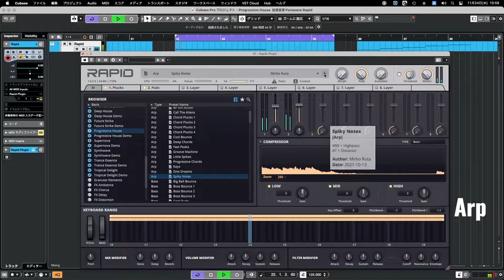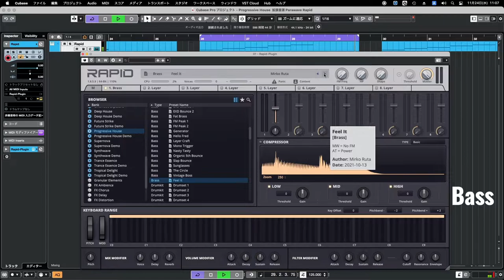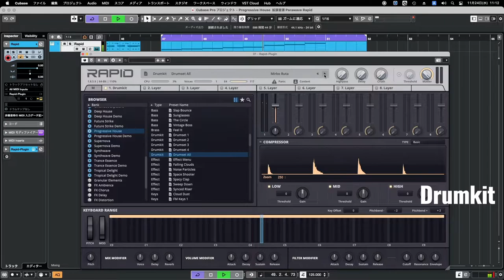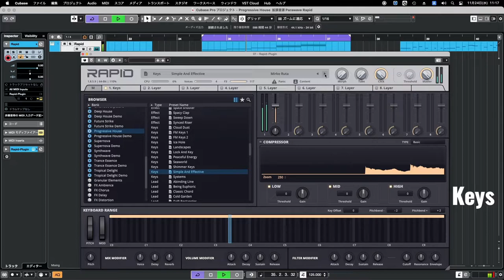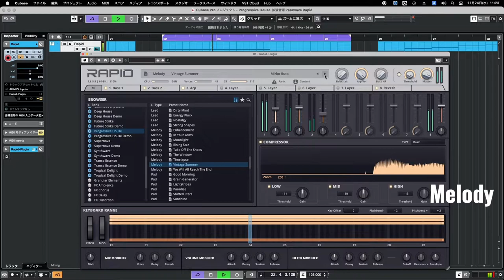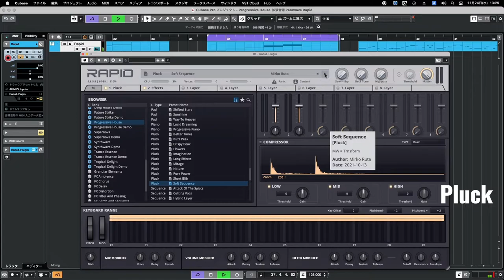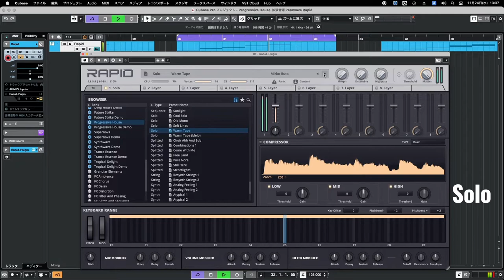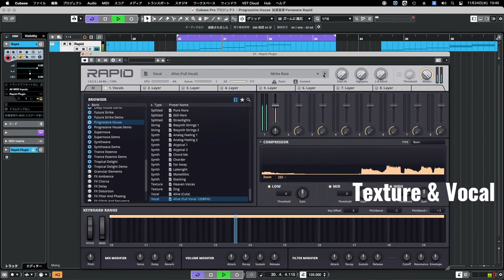【Preset】Progressive House 拡張音源 Parawave Rapid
【定額制動画配信者プラン（月々550円）】

0:00 Arp
2:17 Bass
4:59 Drumkit
5:48 Effect
6:36 Keys
7:40 Lead
8:42 Melody
9:43 Pad
10:31 Piano
10:45 Pluck
12:00 Sequence
12:34 Solo
13:09 Splitted
13:57 String & Synth
15:19 Texture & Vocal